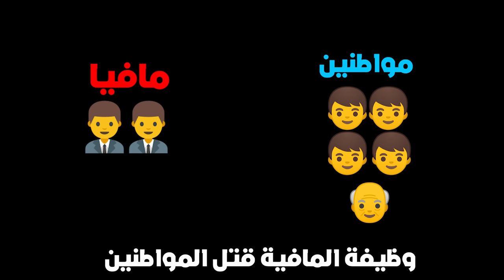لاول مرة مين القاتل بين اعضاء باور 😂🔥!! (مودي ارتفع قولونه!!)